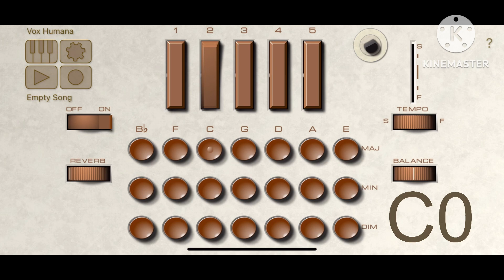Making the lowest sound in the Optigan app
going from C2 - C0